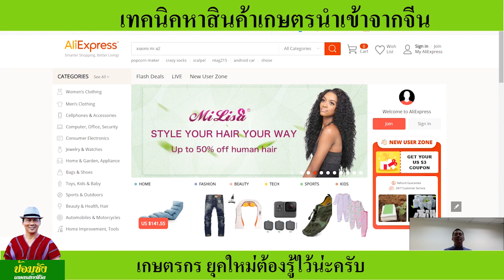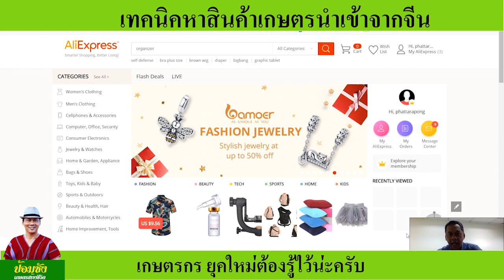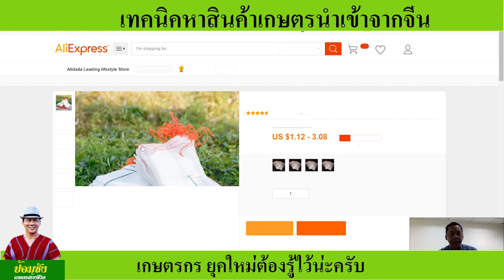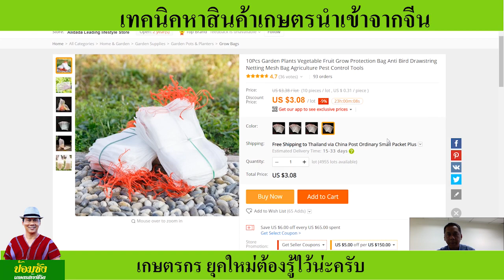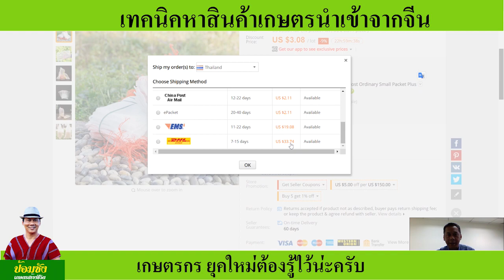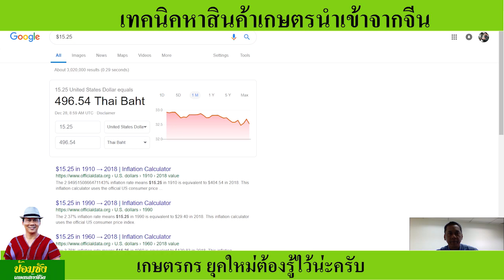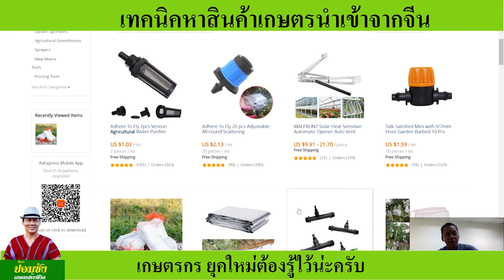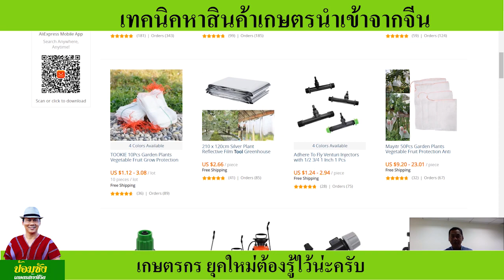สั่งซื้อสินค้าเกษตรออนไลน์ นำเข้าจากจีน Aliexpress Alibaba ไม่ยากกว่าที่คิด ง่ายมาก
ช่องทางนี้คือ ผมซื้อสินค้าเกษตรจากจีนมามาใช้ในประเทศไทย

ปัจจุบันการซื้อขายสินค้าออนไลน์กลายเป็นเรื่องที่ทุกคนสามารถทำได้ง่าย และในยุคนี้มีสินค้าหลากหลายประเภทที่สามารถซื้อขายได้ผ่านทางเว็บไซต์และสื่อโซเชียลต่างๆ ไม่เว้นแม้กระทั่งสินค้าเกษตรซึ่งถือเป็นมิติใหม่ของวงการเกษตรกร ที่มีช่องทางในการจัดจำหน่ายผลผลิตไปยังผู้บริโภคได้โดยตรง